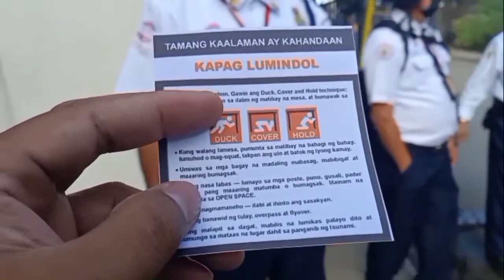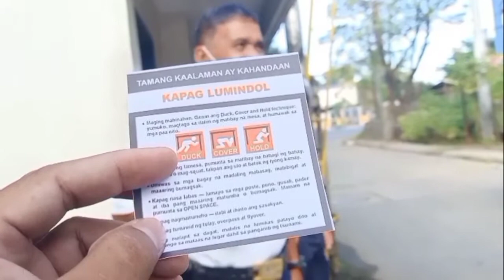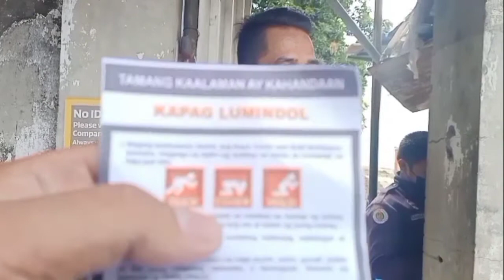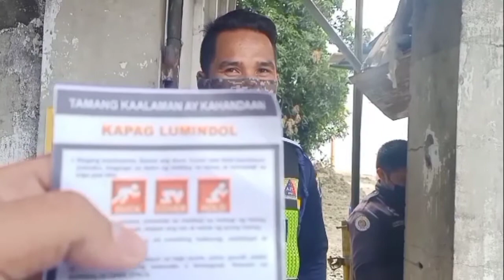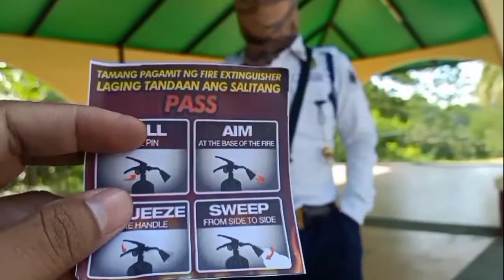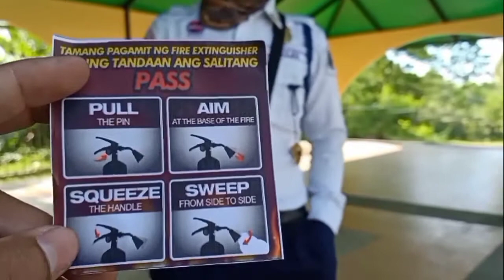KUYA GUARD MAY LUMILINDOL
Snappy59Tv